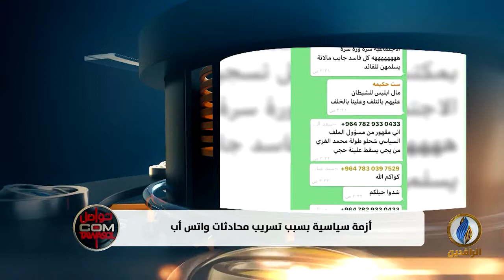تواصل_دوت_كوم | أزمة سياسية بسبب تسريب محادثات واتس أب!